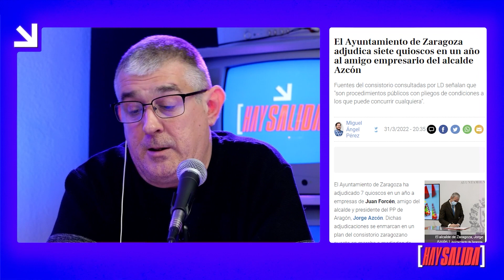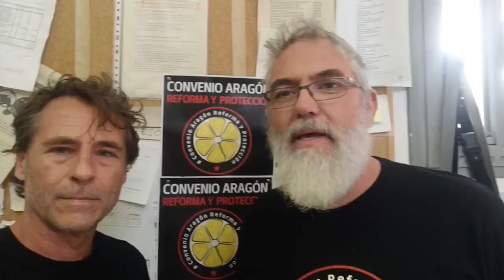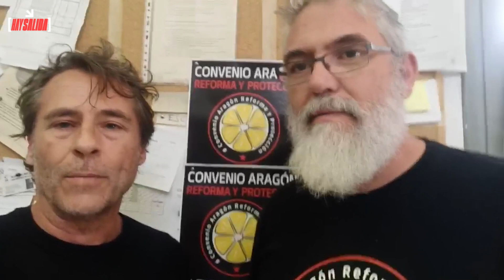REPASAMOS todas las luchas | Hay Salida 20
Último programa de la temporada de Hay Salida. Programa en el que repasamos todas las luchas que han pasado por nuestros micrófonos y cámaras y de las que tratamos de hacer seguimiento. ¿Cómo han evolucionado estos conflictos? ¿Han conseguido sus objetivos o siguen en la lucha?

Tratamos de hacer balance de la temporada y sacas conclusiones.

0:00-5:40 Introducción
5:40 - 9:18 Desalojo CSC Luís Buñuel
9:18 -  13:06 Javitxu 6 de Zaragoza
13:06 - 21:57 Sanidad pública
21:57 -  26:06 Trabajadoras de la limpieza de Uesca
26:06 - 32:00  Juan Forcén, amigo de Azcón
32:00 - 36:12 El poder de Heraldo de Aragón
36:12 - 46:55  Macrorrenovables
46:55 - 48:35  Bomberos forestales
48:35 - 54:44 Canal Roya
54:44 -  1:00:30 Trabajadoras del hogar y cuidados
1:00:30 - 1:03:55 Reforma y protección
1:03:55  - 1:06:52 Política internacional: China
1:06:52 - 1:09:16 Macrogranja El Frago
1:09:16 - 1:12:15 Análisis electoral
1:12:15 - 1:16:52 Red de Cuidados Delicias
1:16:52 - 1:18:42 Sindicato de Inquilinas de Zaragoza
1:18:42 - 1:20:14 Trabajadoras Depuradora Zaragoza
1:20:14 - 1:23:33 Trabajadores transporte interurbano
1:23:33 - 1:30:34 Telepizza y Abai
1:30:34 - 1:44:34 Reflexiones finales y conclusiones